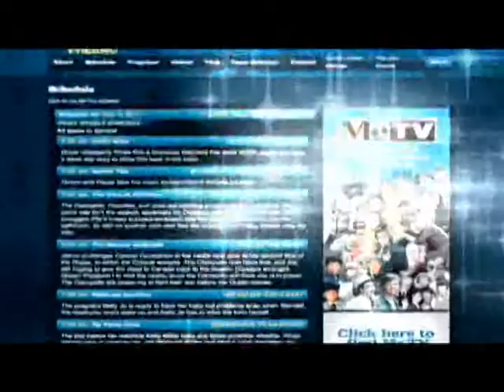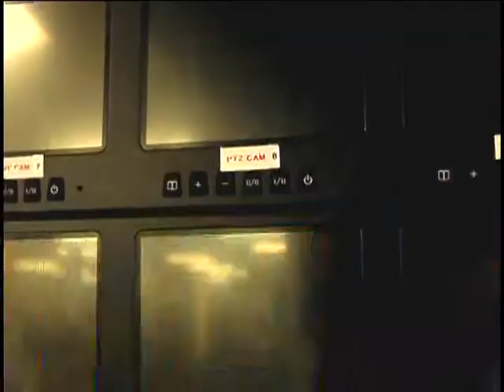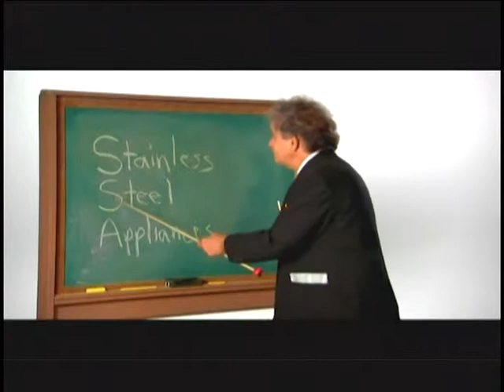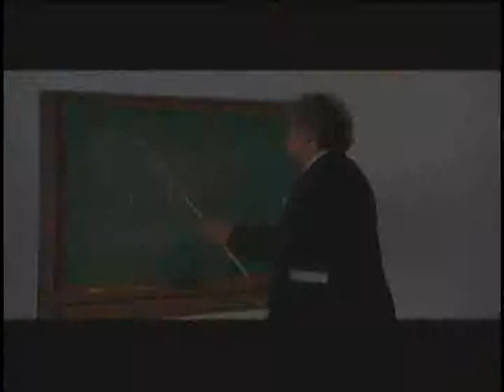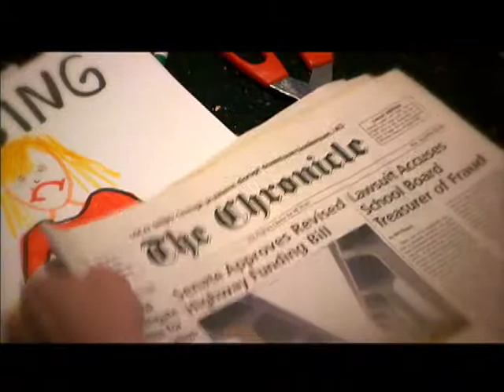EPISODE 26: CHRIS PACHECO, OWNER 1430 ESPN RADIO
In today's On the Air... Off the Press segment, host John Malos gets an exclusive interview with Chris Pacheco, owner of 1430 ESPN RADIO.  Watch this episode to get an inside look at this tenacious Valley entrepreneur and his commentary on former Fresno State Bullldog Football Coach, Pat Hill, current coach Tim Deruyter, and more!